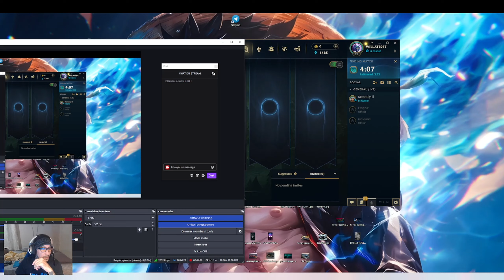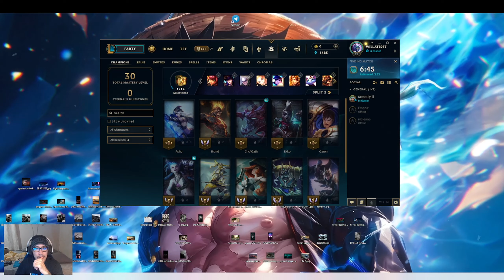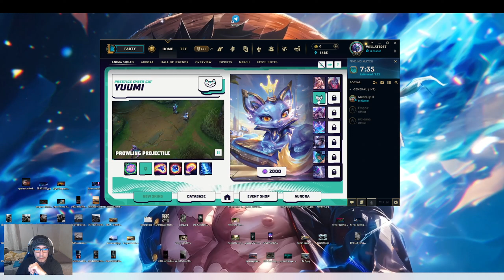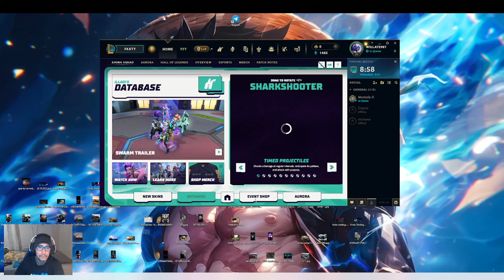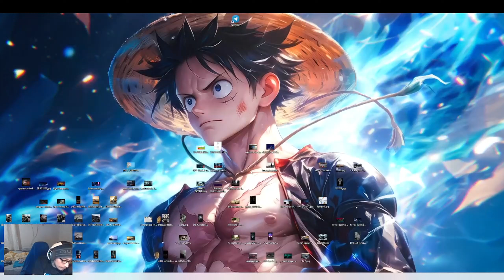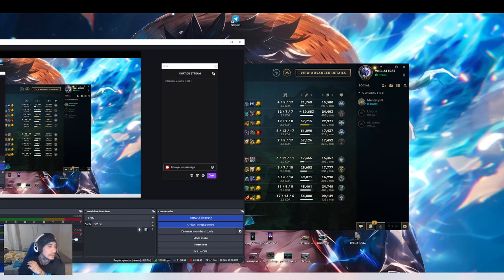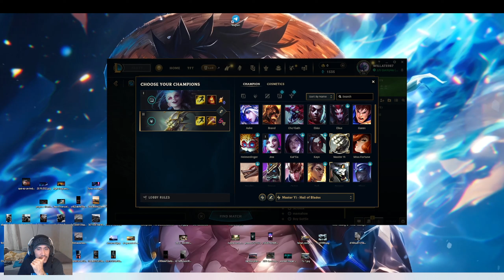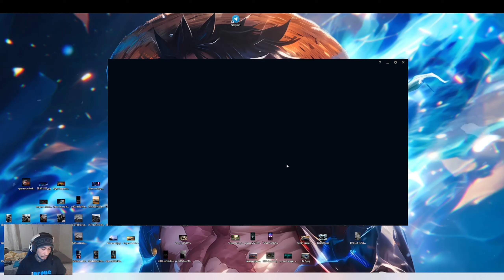🔰I'M PLAYING LOL *League Of Legends - NEW ACC. PART11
2024/07/25. 🔰LOL *League Of Legends - NEW ACCOUNT PART10

Hi to you!

Thanks for being here and if you want to know more about me I'm on Twitch, I do lives there! see you all now!
And enjoy the show!